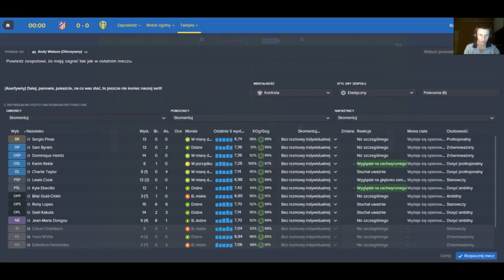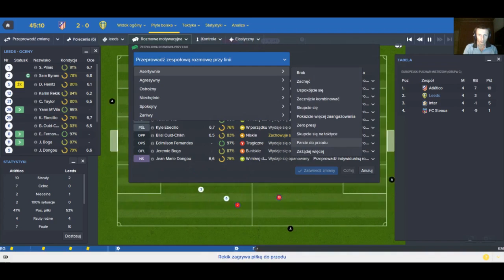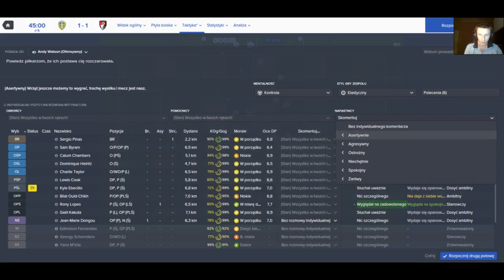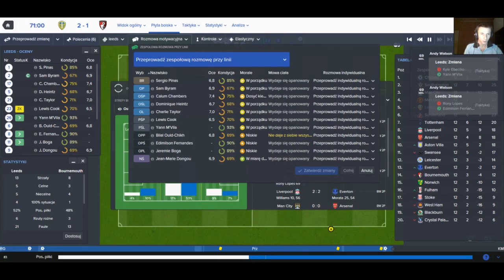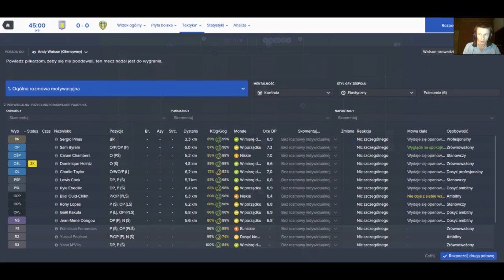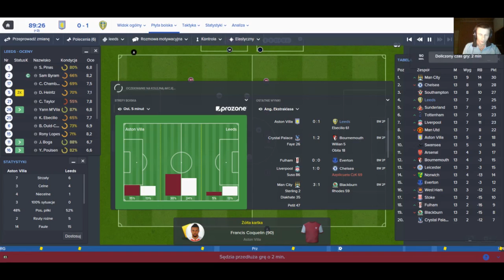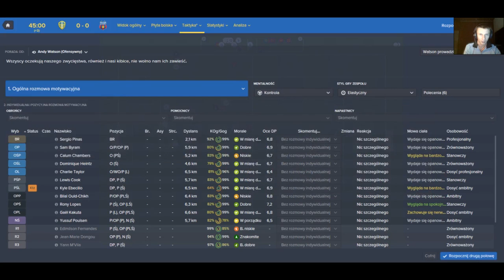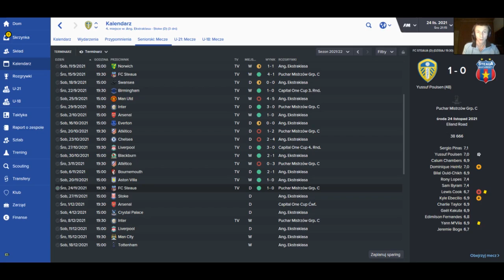FM 2016 Leeds #76 Runda rewanzowa w LM